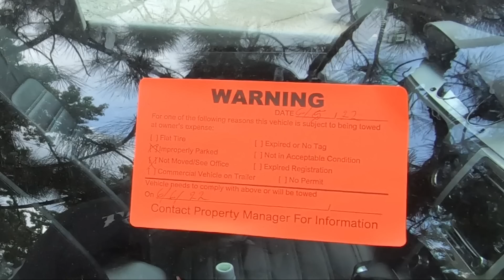Parking Revenge #249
We got some haters, but the paving guys like us.